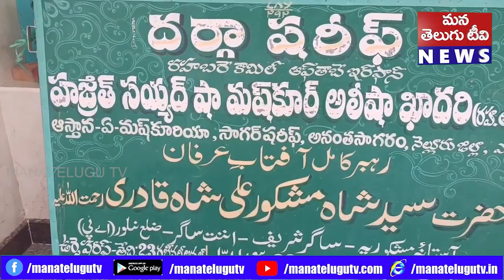అనంతసాగరం మండలంలోని ఎంతో ప్రసిద్ధి గాంచిన హజరత్ మష్కుర్ ఆలిషా ఖాదరి